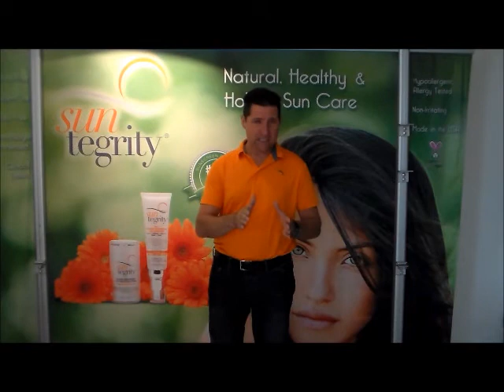BOYCOTT Suntegrity natural sunscreen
SUNTEGRITY HAS NO INTEGRITY.
TRICIA TRIMBLE , THE FOUNDER HAS FAILED TO PAY FOR SERVICES RENDERED TO HER COMPANY. SHE HAS FAILED TO PAY COMMISSIONS ON MANY SUNTEGRITY ACCOUNTS.
TRICIA TRIMBLE HAS ISSUED PHYSICAL THREATS VIA HER ATTORNEY.
THE SUNTEGRITY LABEL STATES MADE IN U.S.A, BUT SUNTEGRITY FAILS TO DISCLOSE THAT TUBES, SAMPLES AND CONTAINERS ARE MADE IN CHINA AND SOUTH KOREA. THE PRINTING OF LABELS IS DONE IN CANADA
SUNTEGRITY AND JUICE BEAUTY ARE PRODUCED IN THE SAME LAB.

Starting a natural skincare or cosmetic line? There are numerous questions that need to be answered. What formulations and ingredients, what labs do I use, where do I obtain the packaging, the tubes, sample tubes, who does the designs, the branding, the social media, the shopping cart, the brands.

From the top labs in North California and Idaho to a an ingredient deck that will achieve EWG $ #1 ratings, I will show you how. From the bottles and tubes made in South Korea, to extravagant color tube wraps by Darryl Laing in Canada your clients need to be dazzled and attracted to your line.  Making sure your tint colors remain the same, and you reach the retailers and consumers at trade shows and online through targeted videos, goody bags, magazines, top sales reps etc, I will help you launch your line and build your sales.